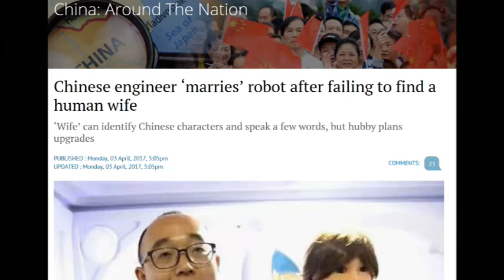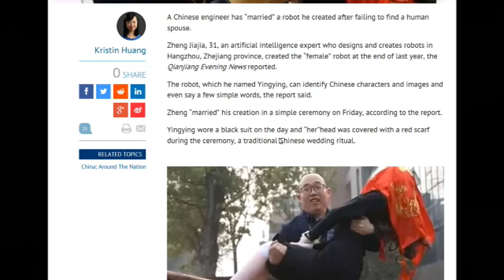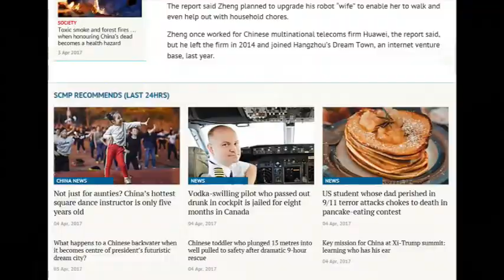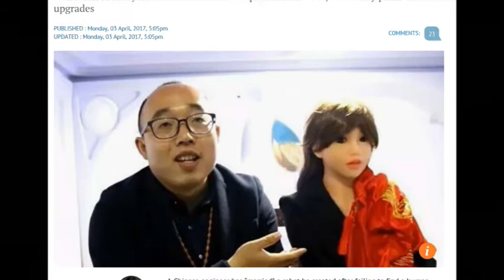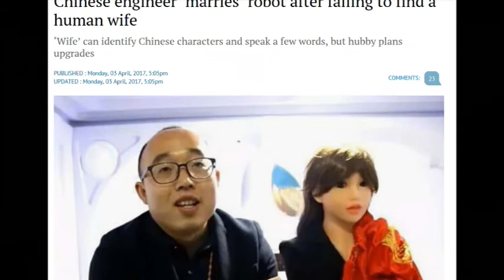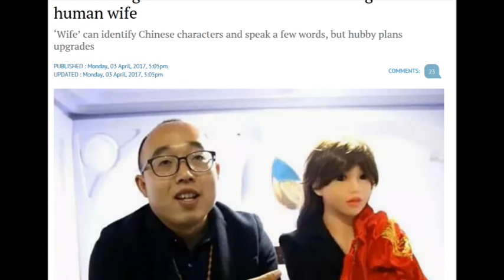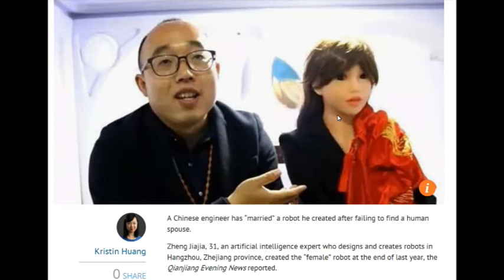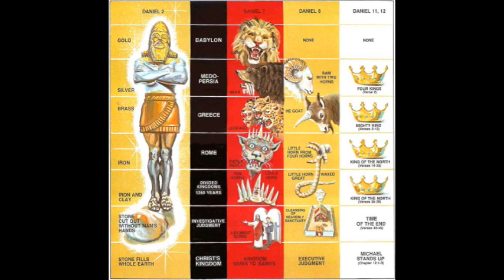The speaking image-put away your strange god's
Genesis 31:35.  And she said to her father, Let it not displease my lord that I cannot rise up before thee; for the custom of women is upon me. And he searched but found not the images.  Genesis 35:1.  And God said unto Jacob, Arise, go up to Bethel, and dwell there: and make there an altar unto God, that appeared unto thee when thou fleddest from the face of Esau thy brother.
 2.  Then Jacob said unto his household, and to all that were with him, Put away the strange gods that are among you, and be clean, and change your garments:  Daniel 3: 1.  Nebuchadnezzar the king made an image of gold, whose height was threescore cubits, and the breadth thereof six cubits: he set it up in the plain of Dura, in the province of Babylon.
 2.  Then Nebuchadnezzar the king sent to gather together the princes, the governors, and the captains, the judges, the treasurers, the counsellers, the sheriffs, and all the rulers of the provinces, to come to the dedication of the image which Nebuchadnezzar the king had set up.
 3.  Then the princes, the governors, and captains, the judges, the treasurers, the counsellers, the sheriffs, and all the rulers of the provinces, were gathered together unto the dedication of the image that Nebuchadnezzar the king had set up; and they stood before the image that Nebuchadnezzar had set up.
 4.  Then an herald cried aloud, To you it is commanded, O people, nations, and languages,
 5.  That at what time ye hear the sound of the cornet, flute, harp, sackbut, psaltery, dulcimer, and all kinds of musick, ye fall down and worship the golden image that Nebuchadnezzar the king hath set up:
 6.  And whoso falleth not down and worshippeth shall the same hour be cast into the midst of a burning fiery furnace.
 7.  Therefore at that time, when all the people heard the sound of the cornet, flute, harp, sackbut, psaltery, and all kinds of musick, all the people, the nations, and the languages, fell down and worshipped the golden image that Nebuchadnezzar the king had set up.  Revelation 13: 15.  And he had power to give life unto the image of the beast, that the image of the beast should both speak, and cause that as many as would not worship the image of the beast should be killed.